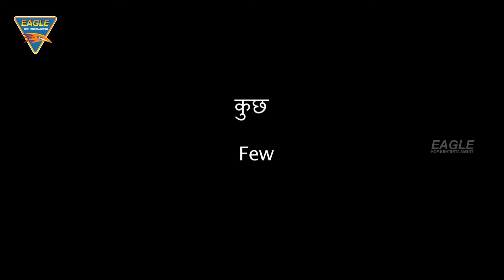पति से पहले दोस्त के साथ पहली रात - Shadi Ki First Night | Shaukeen Kaminay Romantic Scene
Movie: Shaukeen Kaminay
Featuring  Kartik Gaur, Sahil Garg, Seema Bilong, Ankit Gajera, Sunil Chourasiya
Directed by Anil Chorasiya.